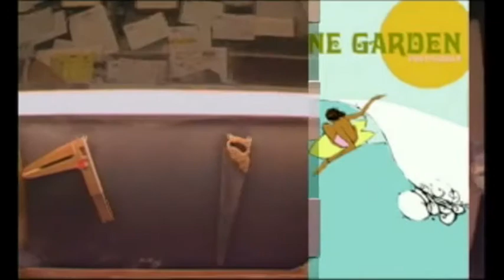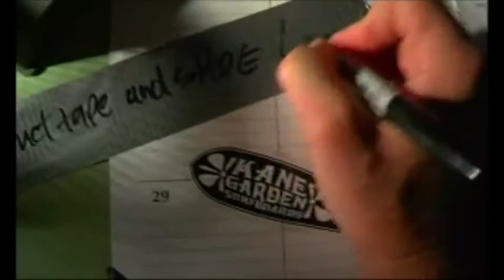KG- Gone Fishing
Kane Garden Films presents: KG Surfboard design "Gone Fishin" for all you fish riders out there!